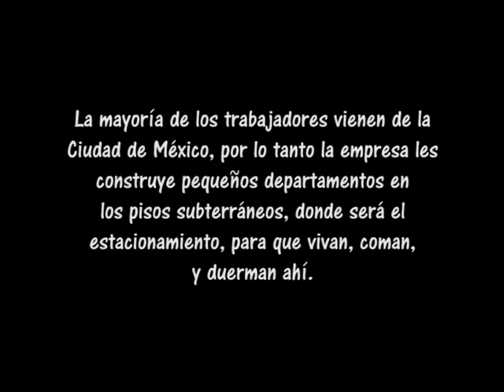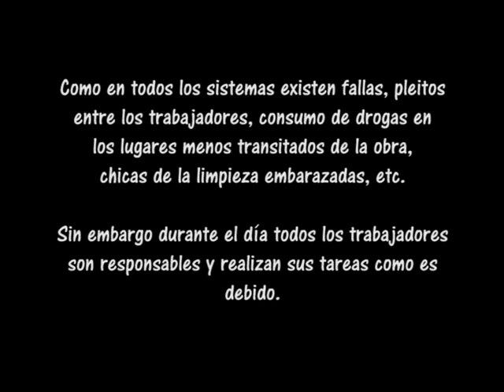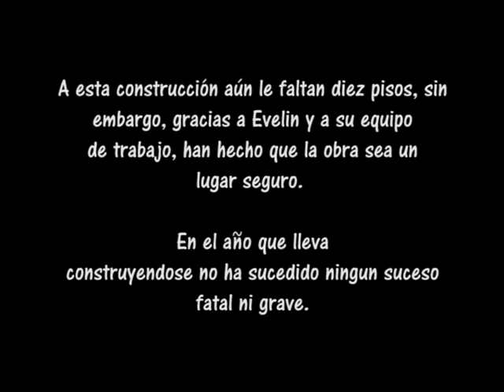La vida de los que construyen.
Fotoensayo por: Oscar Rivas